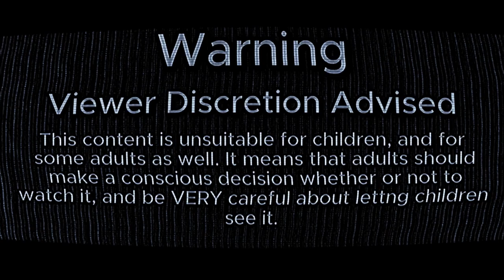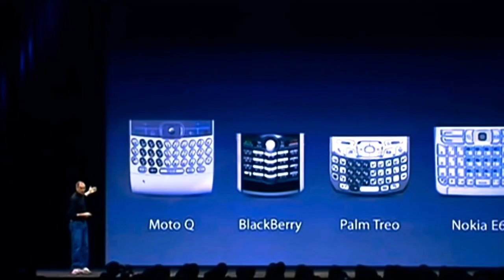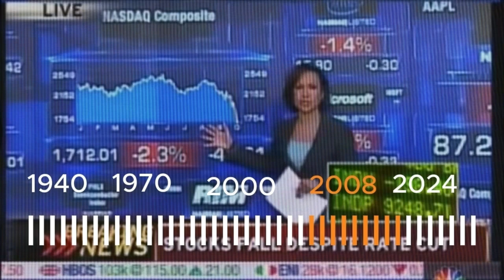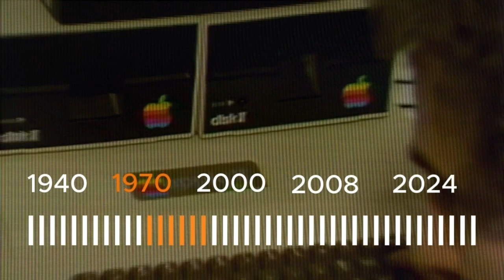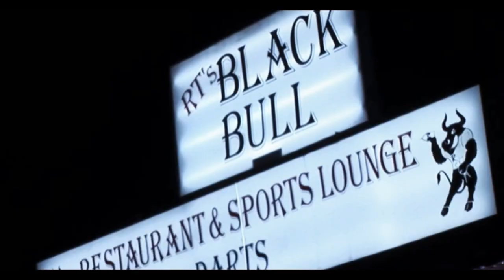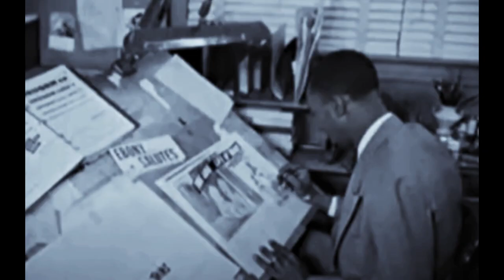HELLS ANGELS: The Untold Story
Step into the heart of the infamous Hells Angels Motorcycle Club with our exclusive documentary. Dive deep into the history, culture, and mystique surrounding one of the most notorious biker organizations in the world.

In this gripping exploration, we uncover the origins of the Hells Angels, tracing their roots from humble beginnings to their rise as a global phenomenon.
This documentary is produced by Raafey Akram who along with his Brother Cyker is going to create one of the most highly valued media companies in the world. We will also one day feature on the Joe Rogan Podcast.